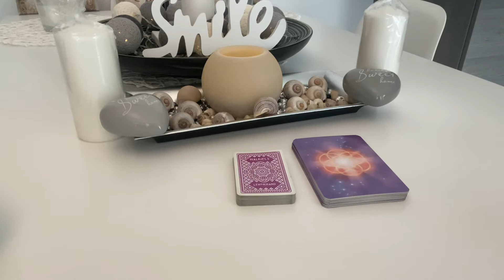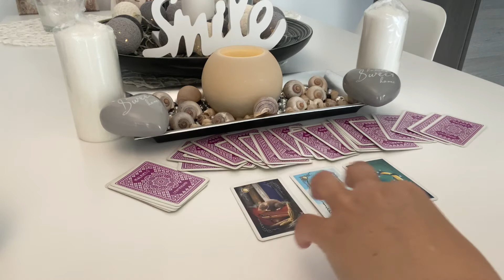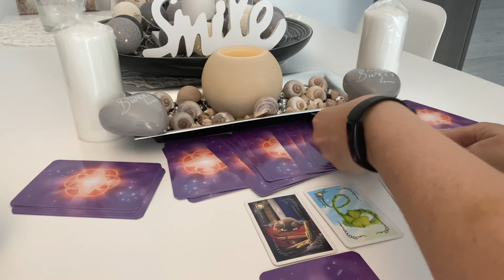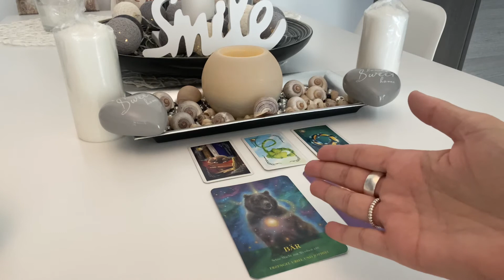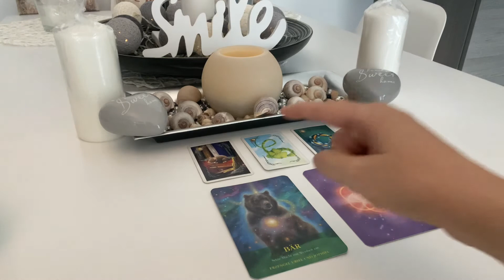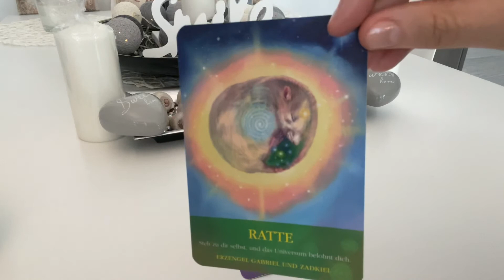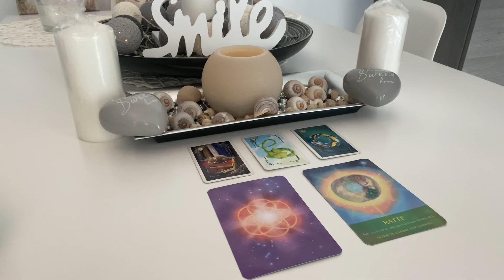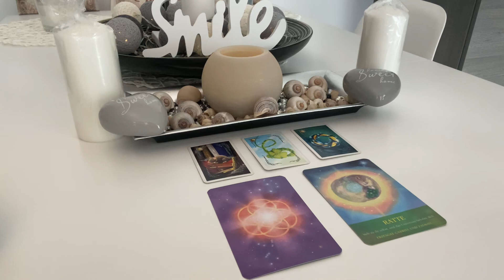Orakel |Klein machen/sein...,war gestern,JETZT kommt schnelles Wachstumsglück| TagesBotschaft 2 Tage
WIR FEIERN MEINE 10-JÄHRIGE SELBSTSTÄNDIGKEIT 😍🤩🥳🍾🥂🥳🤩😍.

Weitere:
32 Engelkarten, Könisfurt Urania
Entscheidungs-Orakel, arsEdition
Glücksorakel, Fröhlich